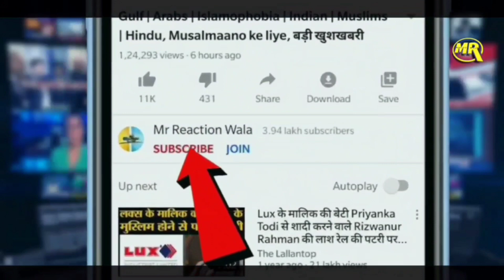Boycott BakraEid के बाद Gujarat Flood Cows Video पर उठे सवाल, बाढ़ में जिंदगी बचाने की जंग जारी